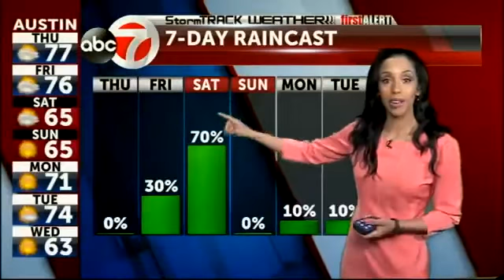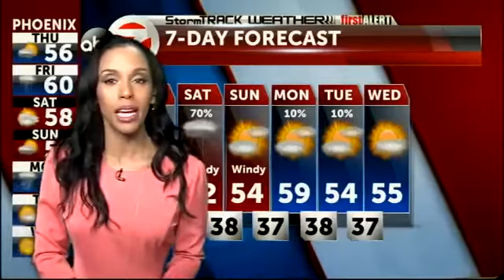StormTRACK Weather: Thursday 1.19.17